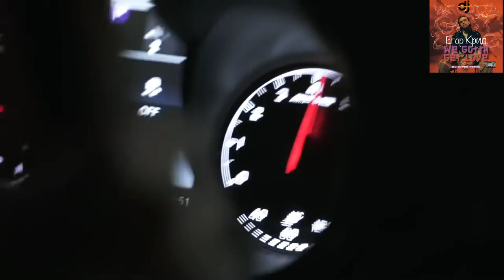Егор Крид - We Gotta Get Love (DJ S7ven Remix)